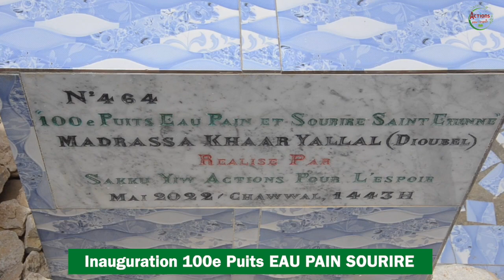SYAPE : INAUGURATION PUITS 100e Puits EAU PAIN ET SOURIRE SAINT ETIENNE MADRASSA KHAAR YALLAH BAMBEY